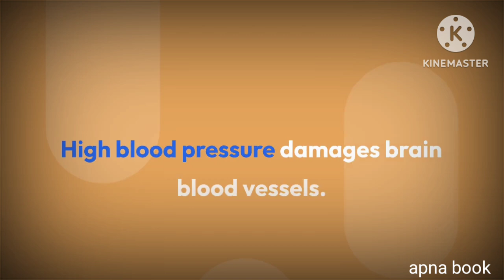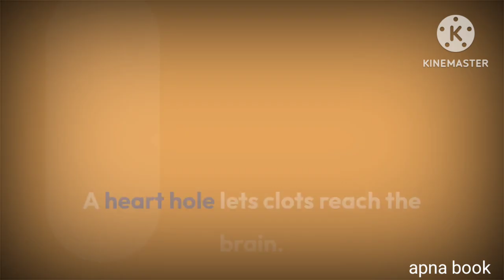"Causes of Brain Strokes in Healthy Individuals ”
Brain strokes can occur even in seemingly healthy individuals due to various reasons. Here are some possible causes:

Hypertension (High Blood Pressure): This is a leading cause of strokes as it can damage blood vessels in the brain1.
Atherosclerosis: Hardening and narrowing of the arteries due to cholesterol buildup can lead to blockages1.
Heart Disease: Conditions like atrial fibrillation can cause blood clots that travel to the brain1.
Diabetes: Uncontrolled diabetes can damage blood vessels and increase stroke risk1.
Smoking: This can damage blood vessels and increase the likelihood of clot formation1.
Obesity: Excess weight can contribute to high blood pressure, diabetes, and heart disease2.
Birth Control Pills: Especially those containing estrogen, can increase the risk of blood clots3.
Migraines: Women who experience migraines, particularly with aura, are at a higher risk, especially if they smoke or use birth control pills3.
Patent Foramen Ovale (PFO): A hole in the heart that didn’t close after birth, which can allow clots to travel to the brain3.
Pregnancy and Postpartum Period: These times can increase the risk of blood clots and strokes3.
It’s important to note that strokes can sometimes occur without any obvious risk factors, known as cryptogenic strokes4. Regular check-ups and managing any known risk factors can help reduce the risk.